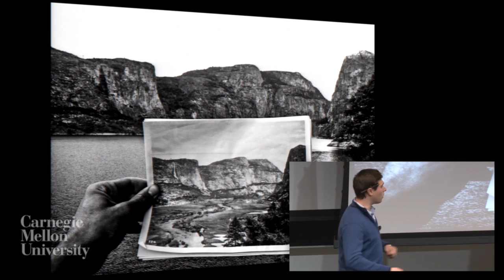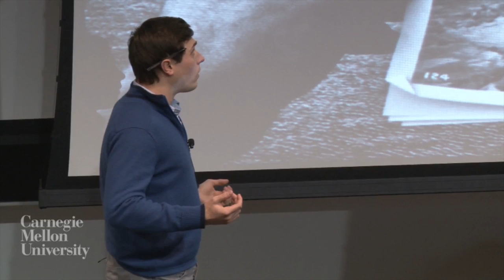3MT 2015 - Garrett Stack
Garrett Stack - Damming the Romantics.

Three Minute Thesis (3MT®) (3MT®) is an internationally recognized competition that challenges Ph.D. students to present a compelling oration on their thesis and its significance in just 3 minutes, in language that anyone can understand. Championship Round.